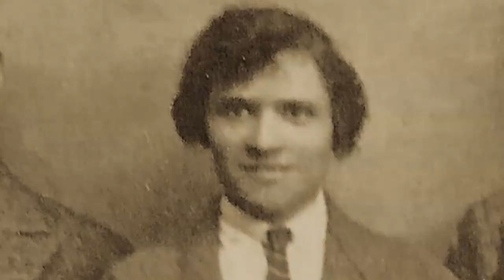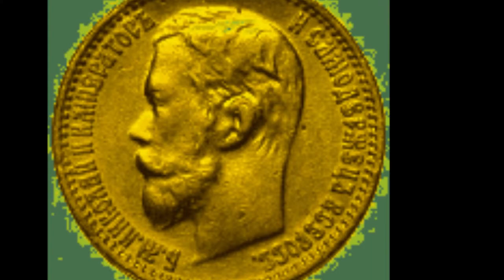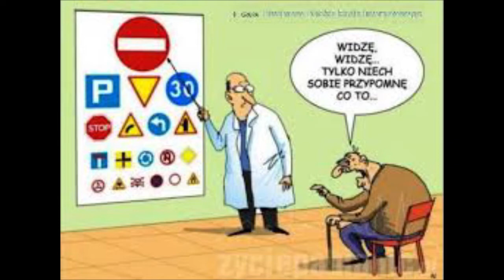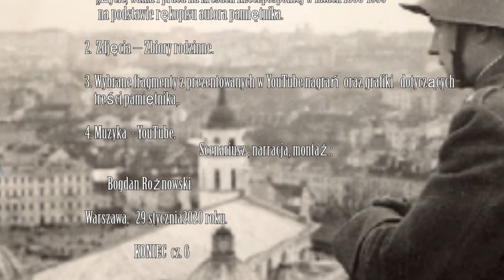Kajetan Rożnowski cz. 6